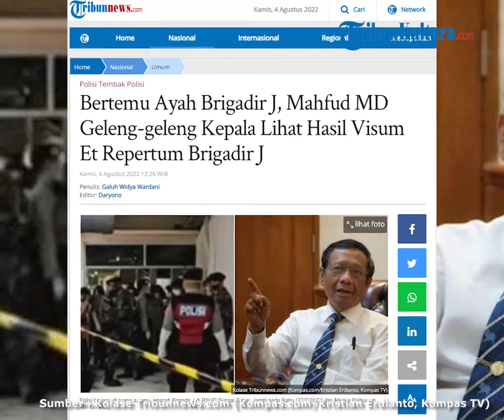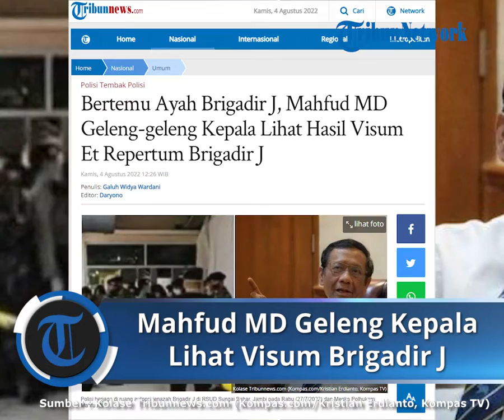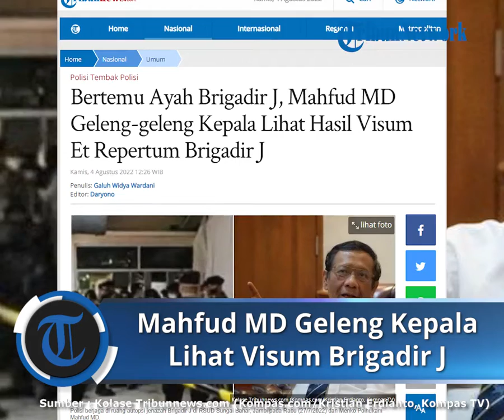Bertemu Ayah Brigadir J, Mahfud MD Geleng-geleng Kepala Lihat Hasil Visum Et Repertum Brigadir J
TRIBUNNEWS.COM - Keluarga Brigadir Novriansyah Yosua Hutabarat atau Brigadir J, yang diwakili sang ayah, Samuel Hutabarat, mendatangai kantor Kemenko Polhukam, Jakarta Pusat, Rabu (3/8/2022).

Kedatangan Samuel, yang didampingi oleh kuasa hukumnya, tak lain untuk menyampaikan keluhan dan padangan keluarga terkait tewasnya Brigadir J.

Pertemuan antara Samuel dan Menteri Koordinator Bidang Politik, Hukum, dan Keamanan (Menkopolhukam) Mahfud MD berlangsung secara tertutup.

"Kepada Bapak Mahfud MD yang begitu pertama kali merespon permasalahan ini, kami sangat berterima kasih sekali."

"Sampai pak Mahfud MD mengatakan (peribahasa) kalau mencari tikus di suatu lumbung, jangan lumbungnya yang dibakar," kata Samuel seusai melakukan pertemuan dengan Mahfud MD dikutip dari tayangan Kompas Tv, Kamis (4/8/2022).

Tak hanya kepada Mahfud MD, Samuel juga menyampaikan terima kasih dan apresiasinya kepada Presiden Joko Widodo (Jokowi) karena telah memberikan perhatian kepada kasus ini.

"Kepada Pak Jokowi kami mengucapkan terima kasih atas perhatiannya."

"Bahkan (Bapak Jokowi) sampai tiga kali mengucapkan kata-kata supaya peristiwa ini dibuka selebar-lebarnya dan jangan ada yang ditutup-tutupi," lanjut Samuel.

Menanggapi kasus ini, Mahfud MD menyatakan bahwa dirinya hanya melakukan pengawalan sesuai dengan arahan Jokowi.

"Saya hanyalah mengawal arahan atau kebijakan Presiden bahwa (kasus) ini dibuka dengan benar," jelas Mahfud MD.

Apalagi, saat ini kasus tewasnya Brigadir J menjadi atensi publik.

Tentu kasus ini mempertaruhkan nama baik Institusi Polri.

Untuk itu Mahfud MD tak main-main, pihaknya telah mengumpulkan informasi dari berbagai sumber terpercaya.

"Sehingga saya punya catatan lengkap dari keluarga ada, dari intelejen ada, dari purnawirawan polisi ada, dari Kompolnas ada, dari Komnas HAM ada, dari LPSK ada dan sumber-sumber perorangan di Densus dan BNPT (juga) saya tanyai semua," sambung Mahfud MD.

Mahfud MD Geleng-geleng Lihat Hasil Visum

Bukti hasil visum et repertum Brigadir J juga diperlihatkan kepada Mahfud MD oleh Perkumpulan Marga Hutabarat di kantor Menkopolhukam, Rabu kemarin.

Melihat hasil visum itu Mahfud MD geleng-geleng kepala.

"Di situ kita lihat, pak menteri juga lihat, dua perkataan bahwa di tubuh jenazah jasad adik saya hanya ditemukan satu lubang di dada."

"Pak menteri geleng- geleng kepala. Saya tidak tahu artinya apa, tapi kalau kita mengatakan ini sudah ada tindakan menutup-nutupi," kata Kuasa hukum Perkumpulan Marga Hutabarat, Pheo Hutabarat saat menemani ayah Brigadir J bertemu dengan Mahfud MD.